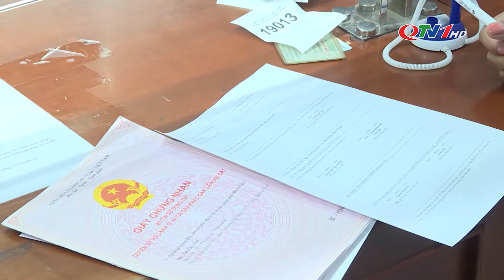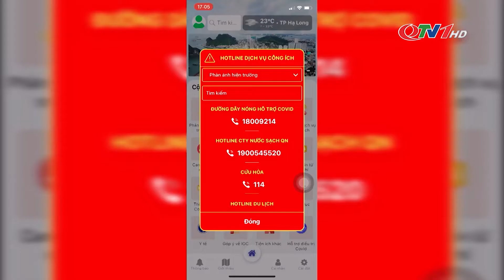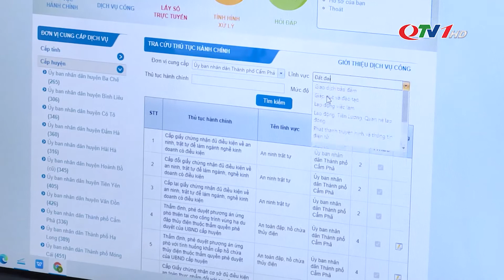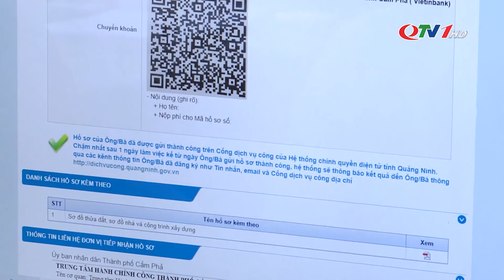Cải cách hành chính nâng cao sự hài lòng của người dân, doanh nghiệp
Với quan điểm công tác cải cách hành chính chỉ có điểm khởi đầu, không có điểm kết thúc, tỉnh luôn quan tâm chỉ đạo, triển khai quyết liệt các nội dung cải cách hành chính. Tỉnh Quảng Ninh đã chủ động tổ chức sớm hội nghị phân tích chuyên sâu về chỉ số cải cách hành chính PAR INDEX, chỉ số hài lòng về sự phục vụ hành chính SIPAS tìm ra thêm giải pháp khắc phục những tồn tại hạn chế trong từng lĩnh vực của cải cách hành chính, nâng cao chất lượng hoạt động để có thể phục vụ người dân, doanh nghiệp tốt hơn.